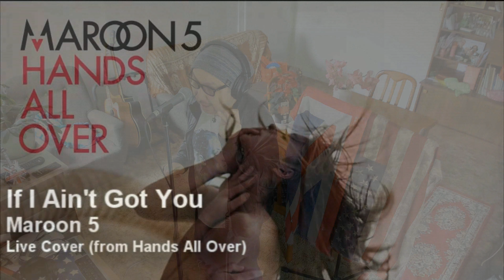If I Ain't Got You (Alicia Keys/Maroon 5) cover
"If I Ain't Got You" is a song by American singer-songwriter Alicia Keys from her second studio album The Diary of Alicia Keys (2003). Inspired by the 2001 death of singer Aaliyah, the terrorist September 11 attacks, and other events in the world and in Keys' life, the song is about "how material things don't feed the soul."  Keys said that the idea of the song was inspired by Aaliyah's death: "The song idea came together right after Aaliyah passed away. It was such a sad time and no one wanted to believe it. It just made everything crystal clear to me—what matters, and what doesn't."

Maroon 5 included a bonus track of their live version of this song on their deluxe edition version of their 2010 album Hands All Over.

karaoke cover live lyrics